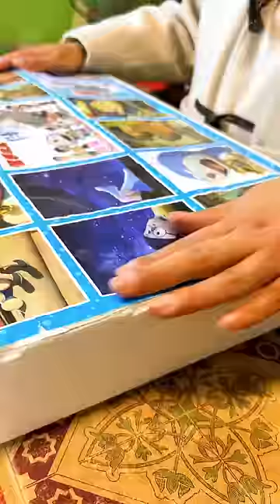還記得童年時候的洞洞樂嗎？一毛錢抽一次，能抽到辣條還是青蛙糖呢？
還記得童年時候的洞洞樂嗎？

哈嘍大家好，這裡是【回憶久久】在YouTube的官方頻道
辣條 童年回憶 懷舊零食 童年小賣部 我們強調了影片內容的合規性，絕對沒有任何違反規定的行為。